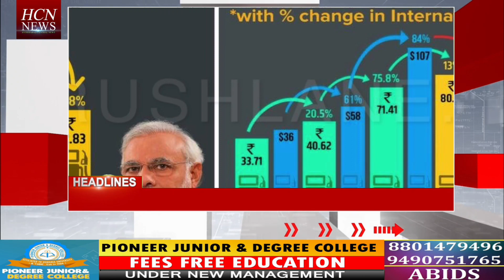| HCN HEADLINES TODAY | Dinbhar KI Qaas Aur Ahem Khabren | 26-9-2021 |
hcn hyderabad central news